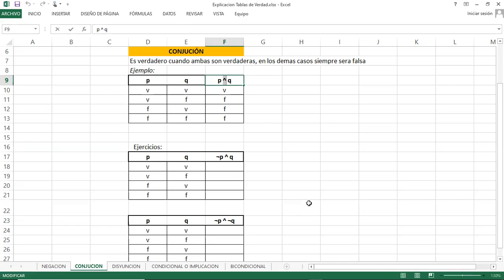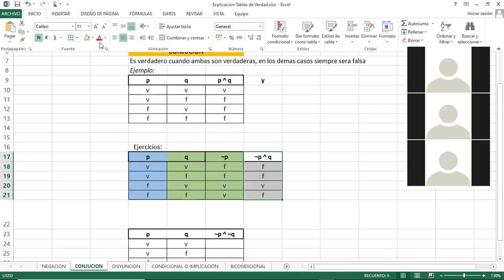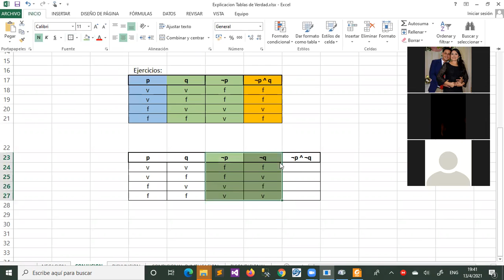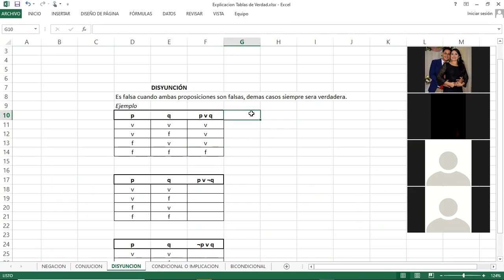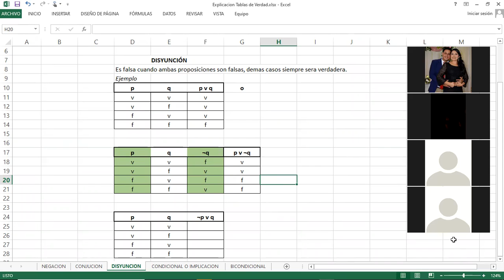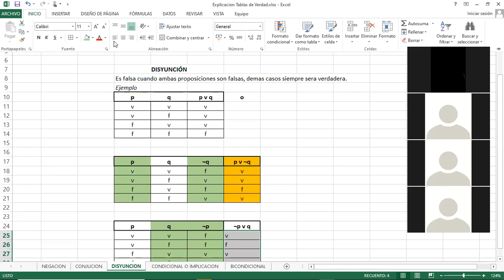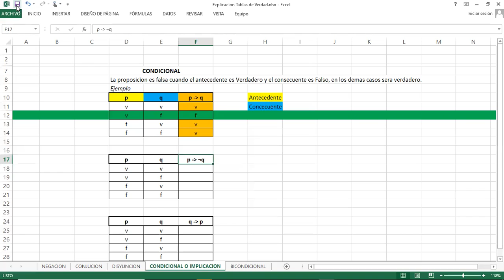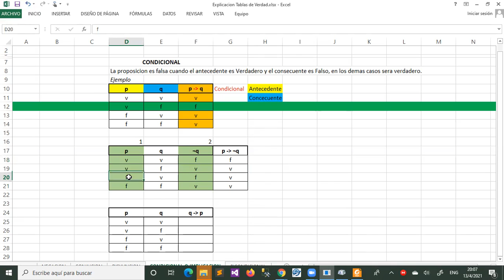Clase Programación I - 11vo Informática - Parte 2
Dia Martes 13 de Abril 2021